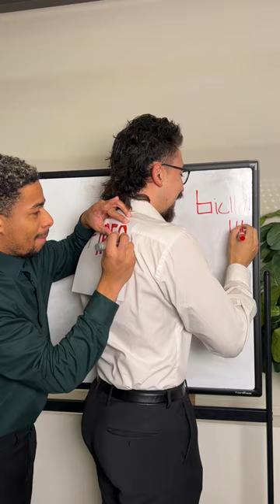Man play drawing game